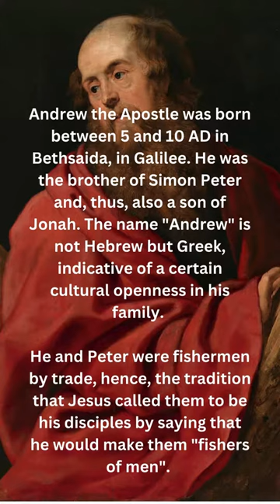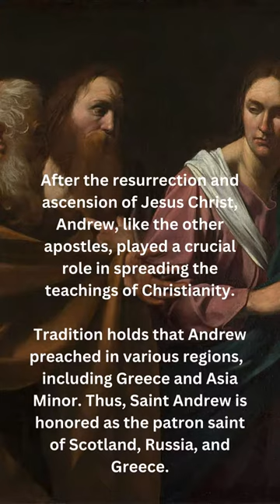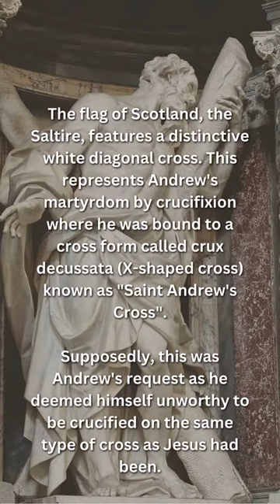Saint of the Day - Andrew The Apostle (November 30th)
Every Nov. 30th, the Catholic Church commemorates St. Andrew the Apostle, who was one of the 12 apostles of Jesus. He is referred to in the Eastern Orthodox Church tradition as "The Protoklete" or the "First-Called Apostle".

Early Life

Andrew the Apostle was born between 5 and 10 AD in Bethsaida, in Galilee. He was the brother of Simon Peter and, thus, also a son of Jonah. The name "Andrew" is not Hebrew but Greek, indicative of a certain cultural openness in his family.

He and Peter were fishermen by trade, hence, the tradition that Jesus called them to be his disciples by saying that he would make them "fishers of men".

The Gospel of John states that Andrew was a disciple of John the Baptist, whose testimony first led him to follow Jesus. Andrew at once recognized Jesus as the Messiah.

Andrew was present on many important occasions, signifying his closeness to Jesus - the boy with the loaves and fishes which miraculously fed more than 5,000 people, the Last Supper, and was one of the four disciples who came to Jesus on the Mount of Olives.

After the Death of Jesus

After the resurrection and ascension of Jesus Christ, Andrew, like the other apostles, played a crucial role in spreading the teachings of Christianity.

Tradition holds that Andrew preached in various regions,  including Greece and Asia Minor. Thus, Saint Andrew is honored as the patron saint of Scotland, Russia, and Greece.

Martyrdom

The flag of Scotland, the Saltire, features a distinctive white diagonal cross. This represents Andrew's martyrdom by crucifixion where he was bound to a cross form called crux decussata (X-shaped cross) known as "Saint Andrew's Cross".

Supposedly, this was Andrew's request as he deemed himself unworthy to be crucified on the same type of cross as Jesus had been.